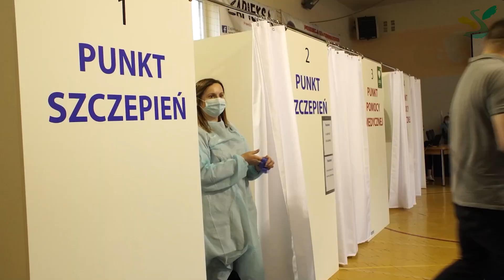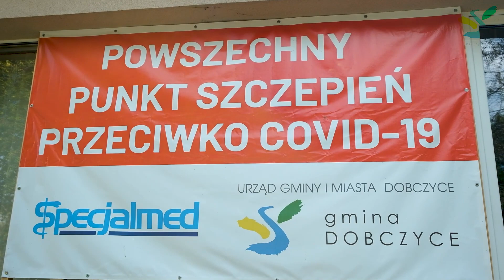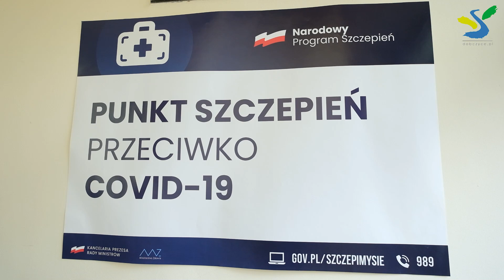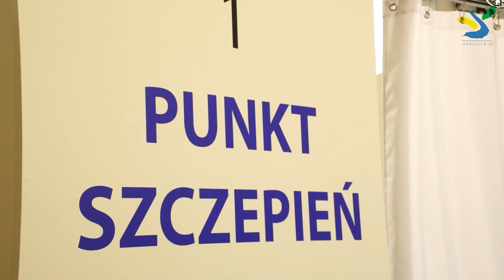Dobczyce. Trwają szczepienia przeciwko COVID-19. Zaszczepić będzie się można także na Majka Days